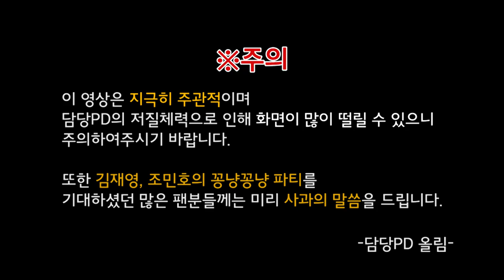김재영X조민호 WORKING HOLIDAY IN BANGKOK #2 (ENG sub)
태국 방콕으로 날아간 두 남자
김재영X조민호!

HOLIDAY인 줄 알았지만
JUST WORKING! WORKING! WORKING!

태국 유명 프로그램에 시상자로 나선 재영X민호!
각계각층의 셀럽들에게도 인.기.만.점.
애프터파티에서의 모습도 전부 다! 공개합니다!

출연 : 김재영 조민호
기획 : 현수진
제작총괄 : 박신의
홍보마케팅 : 김지희 김지영 황수희
매니지먼트 : 김용 김수연
콘텐츠제작책임 : 김영준
촬영 : 박신의 최상현 안수진
편집, 연출 : 안수진
제작지원 : 아나크